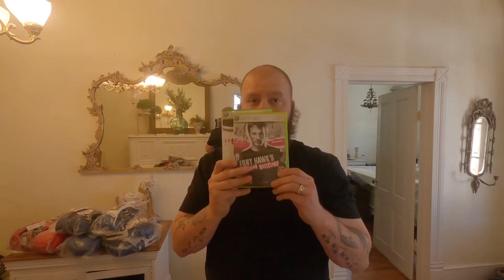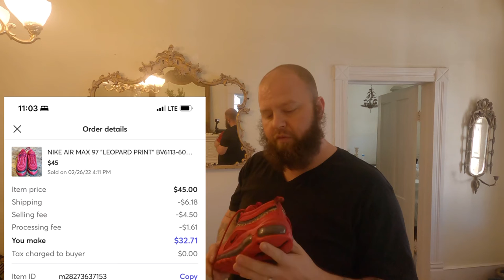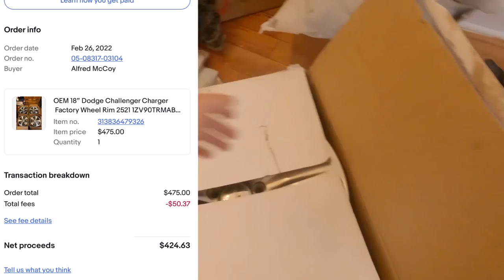What sold on eBay, poshmark, and Mercari